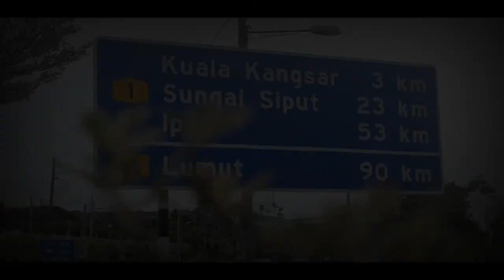PROMO IJTIMAK TARBAWI 2019 PERAK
Program yang dinantikan semua pencinta Ilmu